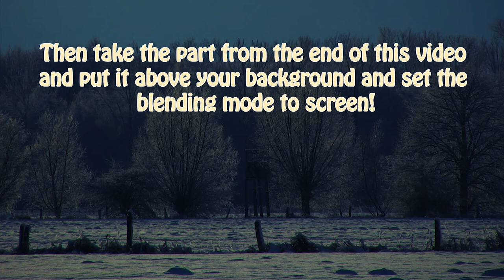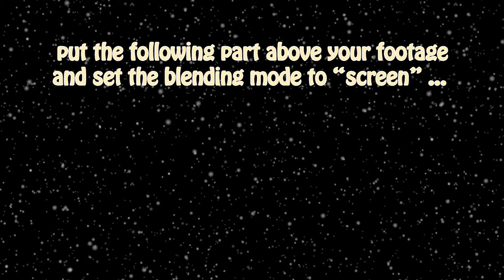HAPPY NEW YEAR - Free Stuff for your own use!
Example1: 0:09
How to do: 1:17
Example2: 1:49
only snow and lights: 2:32
year 2015: 3:39

Here´s some nice stuff for your own use!

You need a video compositing or editing program which is able to work with layers and blending modes like add, screen, multiply ect.

Put a photo or video from your computer into the timeline of your composition and make some brightness and color adjustments:

Then take the parts from the end of this video (2:26) and put it above your background layer and set the blending mode to screen!

If you use it in something, I would love to see it. Post this link in your video info like here: